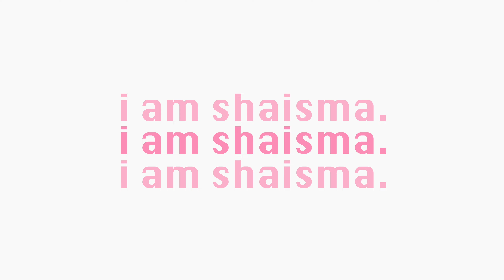MA ROUTINE SOIN DU CORPS (hygiène, hydratation, épilation, etc) | IAMSHAISMA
Salut mes belles 🌸

Voici ma routine soin du corps qui est simple et facile.

P R O D U I  T S  U T I L I S É S :
Dr. Bronner’s Savon de Castille Pure Agrume
Éponge africain
Mario Badescu Savon pour le corps aux A.H.A de fruits
Dr. Bronner’s Savon de Castille Pure non parfumé
Gillette Venus Sensitive
Flamingo Gel de rasage
Exfoliant fait maison - contient du café instantané, sucre brun biologique & de l'huile de coco
Pfb Vanish + Chromabright
Cetaphil Crème Hydratante